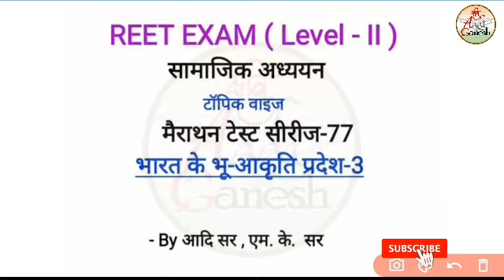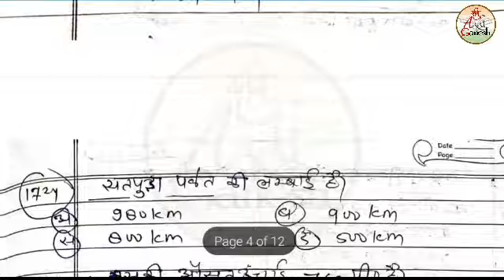भारत-भू-आकृति प्रदेश-3 महत्त्वपूर्ण प्रश्न |Test-77|Reet 2021| Reet Sst Questions | Kavi Aadi Ganesh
इस वीडियो में भारत के भू आकृति प्रदेशो के सवाल व्याख्या सहित करवाए गए है

Reet 2021 सफलता में
यह वीडियो आपके लिए बहुत कारगर साबित होंगे।
जय हिंद

रीट सामाजिक अध्ययन टॉपिक वाइज टेस्ट:
देखने के लिए इस लिंक पर क्लिक कीजिए

REET/CTET मैराथन मनोविज्ञान टेस्ट सीरीज:
देखने के लिए लिंक पर क्लिक कीजिए

Reet-सामाजिक पाठ कक्षा 6 से 10 तक:
फैक्ट टू फैक्ट रूप में देखें

कम्प्लीट इंग्लिश ग्रामर एक वीडियो में
मात्र 6 घण्टे में बेस्ट नोट्स के साथ

भू-आकृति_प्रदेश
भारत के भू आकृति प्रदेश

Bhart ke bhu aakrti prdesh
भू आकृति प्रदेश महत्त्वपूर्ण प्रश्नोत्तरी
भारत भू भौतिक महत्वपूर्ण प्रश्नोत्तरी